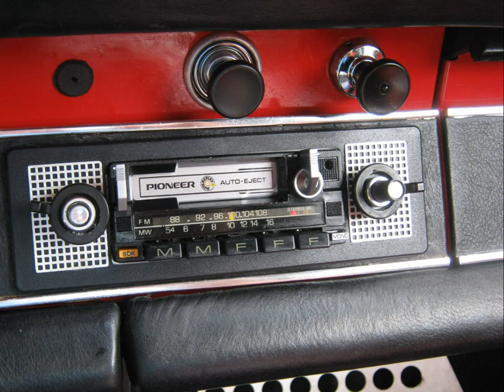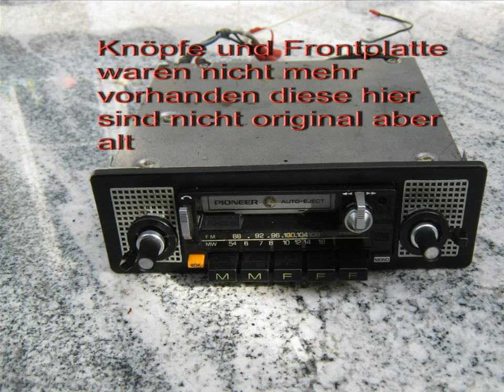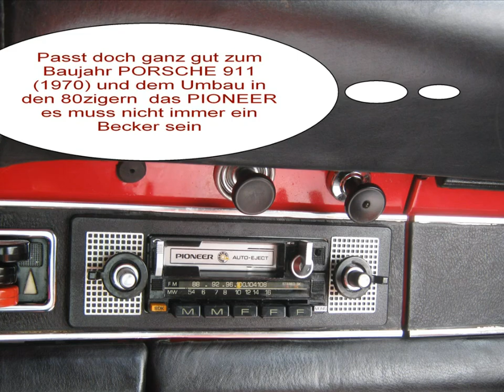PIONEER Vintage-Radio iPod im Oldtimer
Einbau eines alten PIONEER Radio mit Kassettendeck passend zum Baujahr und dem einfachen Umbau auf MP3 oder iPod . Vorteil eigentlich muss das Radio überhaupt nicht funktionieren da man alles über den Verstärker einspielen kann.Hier am Beispiel PORSCHE 911 Baujahr 1970 mit einem Umbau aus den 80zigern ( Einbau der Lautsprecher und der Mittelkonsole) wurde das Radio soweit instand gesetzt das der Radioempfang geht sowie die Funktion mit Kassette .
Zu dem PIONEER Radio wird einfach ein Verstärker geschaltet hier z.B. ein 4x25W mit automatischer Umschaltung der Eingänge , so kann normal Radio oder Kassette gehört werden über das PIONEER Radio und jederzeit dazu ein MP3 oder jedes andere Externe Gerät angeschlossen werden über Klinke oder Chinch - Stecker . Hier wurde das Anschlusskabel z.B. im Handschuhfach versteckt . Der kleine Verstärker kann aber auch wenn keine Mittelkonsole vorhanden ist unter dem Pedalbrett vom Beifahrer installiert werden . Kostenaufwand bei Eigenleistung nicht sehr gross ein altes Radio gibt es auf den Oldtimermärkten und ist sicher  teurer als der Verstärker.
Auf der Oldtimer-Messe Stuttgard fingen die alten Autoradios bei 80 Euro an und nach oben war keine Grenze zu sehen Umbauten auf MP3 Eingang ab 200 Euro und ein Becker Mexico unbezahlbar.